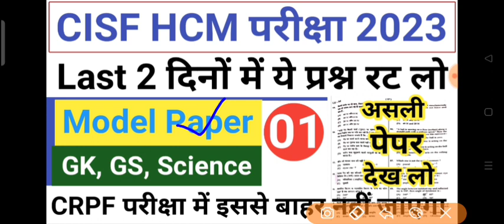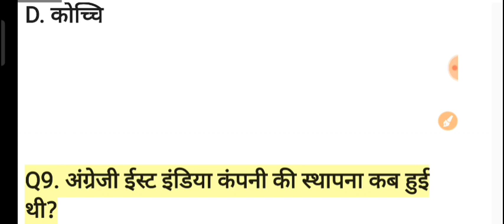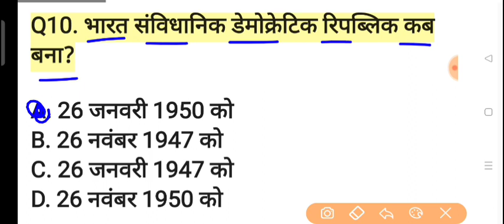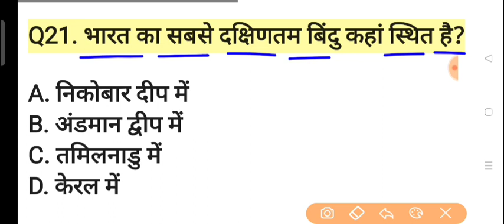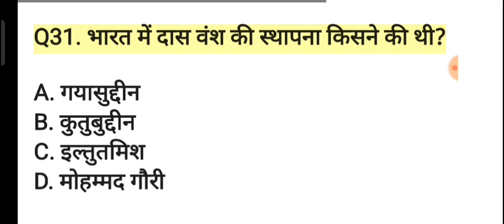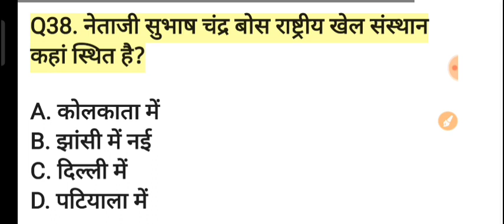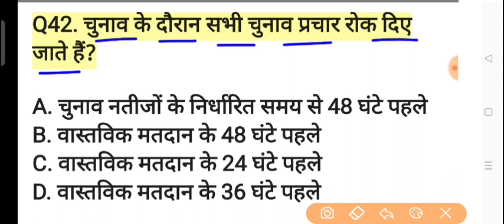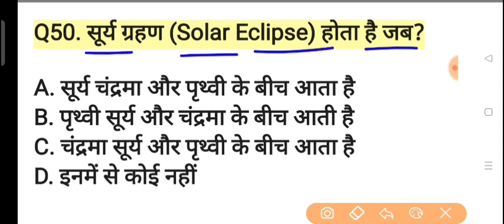CISF HCM Exam 2023/CISF HCM 23 July 2023 Paper/CISF HCM GK/GS Model Paper/CISF HCM Previous Paper